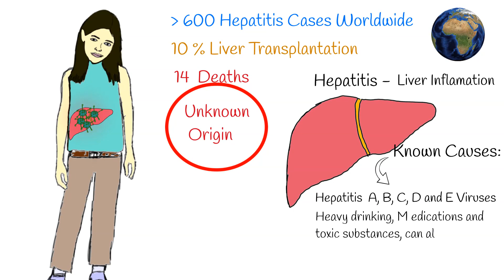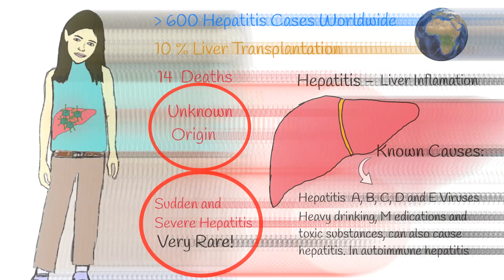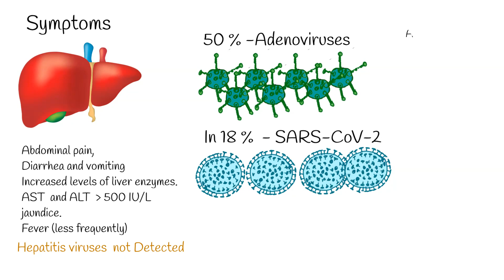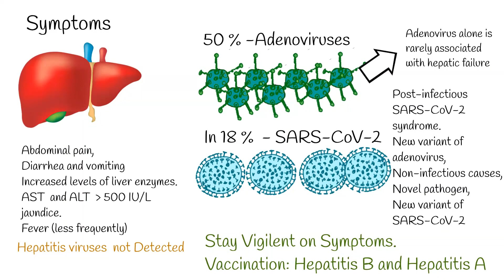Severe hepatitis of unknown origin in children - Should we worried?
By  May, around 600 cases of acute hepatitis of unknown cause had been reported worldwide,  most cases where in United Kingdom.
If we look big picture This hepatitis is quite  rare, and wouldn’t be a big problem, but  in around  10 % of cases it is severe enough, that requires liver transplantation. And at least 14  fatal cases are reported.
In addition hepatitis is very rare  in generally healthy children.
And it’s unknown origin Means, we don’t know spreading and transmission and causative agent  of this hepatitis.
 That’s why investigators continue to look at possible causes and investigate.
Hepatitis is an inflammation of the liver and can have a wide range of causes. Viral infections can cause the condition; the viruses known as hepatitis A, B, C, D and E are all known triggers.
Heavy drinking, as well as certain medications and toxic substances, can also cause hepatitis. In autoimmune hepatitis, the body’s own immune system attacks the liver.
Sudden and severe hepatitis in previously healthy children is uncommon, which is why the new clusters of cases have prompted concern.
Symptoms:
abdominal pain, diarrhea and vomiting preceding presentation with severe acute hepatitis, and increased levels of liver enzymes. (aspartate transaminase (AST) or alanine aminotransaminase (ALT) greater the 500 IU/L) and jaundice.
Most cases did not have a fever.
The common viruses that cause acute viral hepatitis (hepatitis viruses A, B, C, D and E) have not been detected in any of these cases.
In more then  50% adenovirus was identified. Especially in Britain and in Netherlands also reported increased adenovirus circulation.
While adenovirus is a possible hypothesis, investigations are ongoing for the causative agent.
In 18 % of cases there was active   Covid-19 infection.
Most affected children have not received a covid-19 vaccine.
Children age was from 1 month to 16 years.
While adenovirus alone is rarely associated with fulminant hepatic failure in healthy children, other factors may increase vulnerability, so current hypotheses continue to include an adenovirus aetiology.
other leading hypotheses include a post-infectious SARS-CoV-2 syndrome, a new variant of adenovirus, non-infectious causes, a novel pathogen, or a new variant of SARS-CoV-2
Parents can inform healthcare provider timely in case of any hepatitis symptoms occur in their kids.
 The most important is to pay attention to symptoms, such as diarrhea or vomiting, and to the color: if there are signs of jaundice – where the skin and whites of the eyes turn yellow – medical attention should be sought immediately.
 have all their vaccines up to date. Vaccines that protect against the hepatitis A virus and hepatitis B virus.